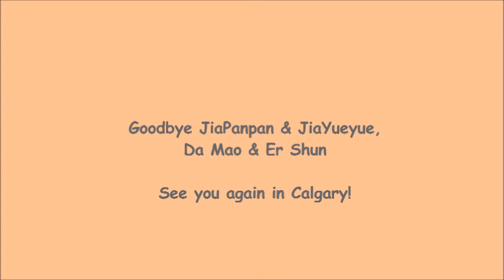Last moment with the giant panda family in Toronto Zoo 03-18-2018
This is the last day to see the giant panda family in Toronto Zoo.
The Giant Panda Exhibit closed at 6pm on 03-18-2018.
At the end, Jia Panpan, Er Shun and Jia Yueyue walked back into their den after the final farewell countdown.